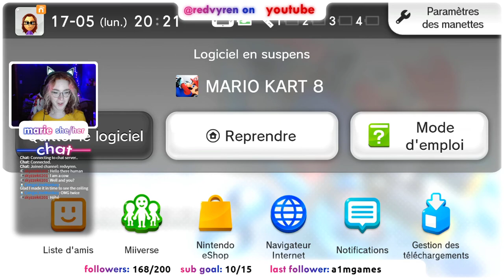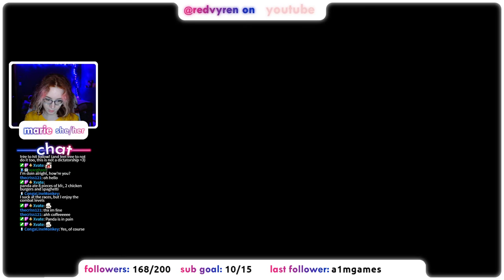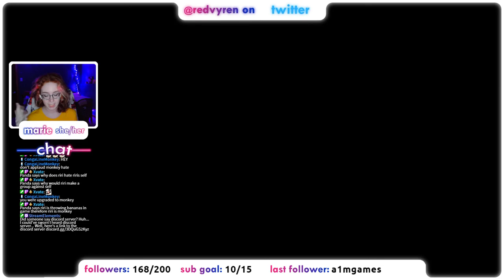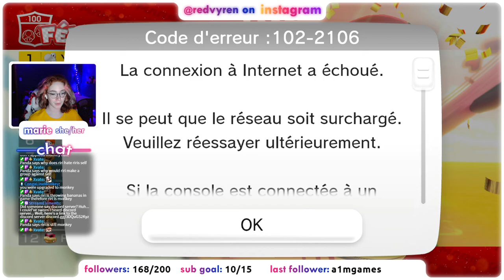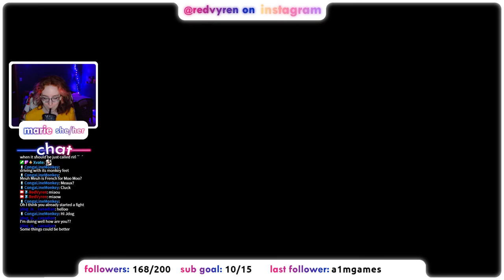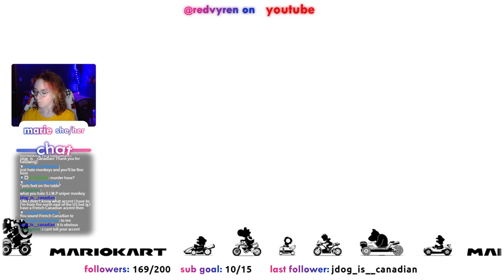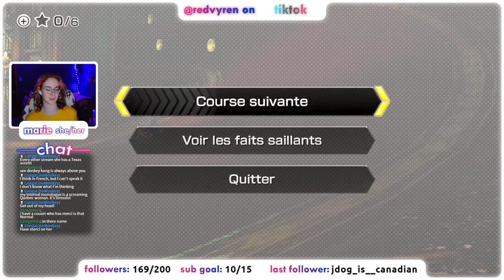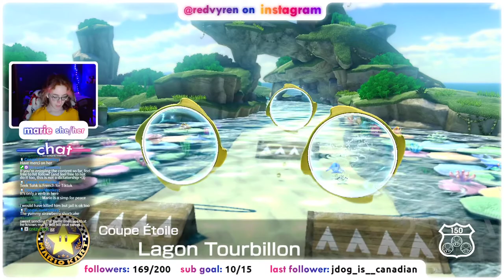VROOM VROOM BINCHES - Mario Kart 8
This is the stream of May 17th 2021, in which I play Mario Kart for the first time in a hot while! Hope you enjoy!